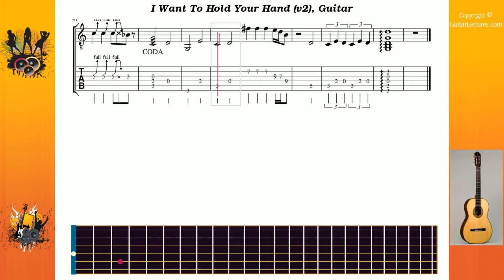I Want To Hold Your Hand (v2) - Beatles The - Guitar